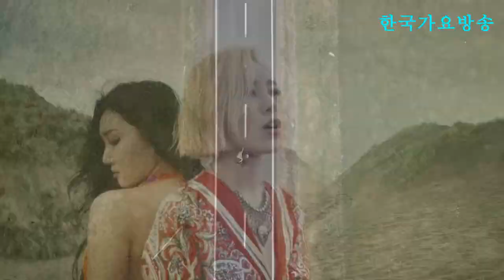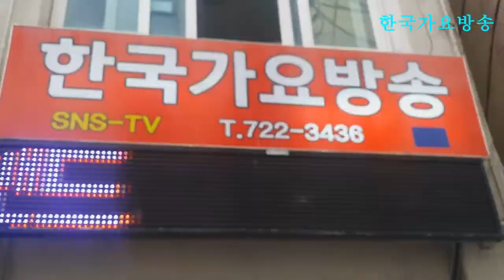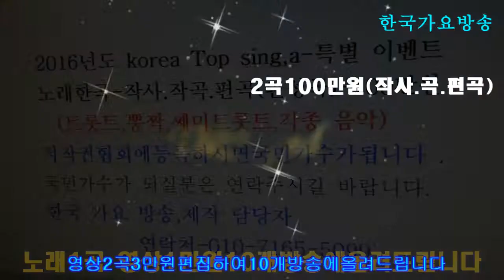인생열차 가이드 2 노래2곡100만원작사,곡,편곡=010 7165 5099 신인가수모집오전=한국 가요 방송 총 연합회 본사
인생열차 가이드 2 노래2곡100만원작사,곡,편곡=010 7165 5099 신인가수모집오전=한국 가요 방송 총 연합회 본사한국 가요 방송 가요 대행진